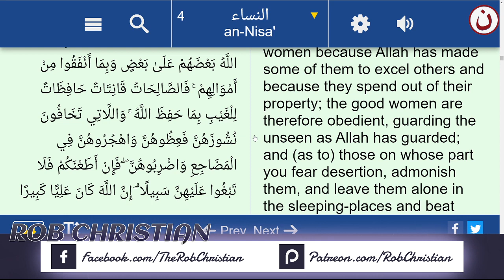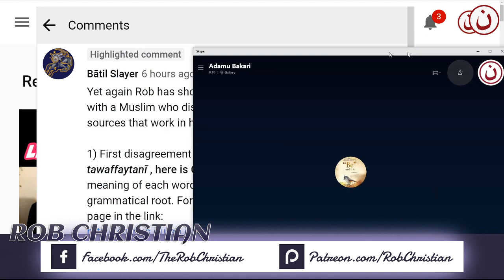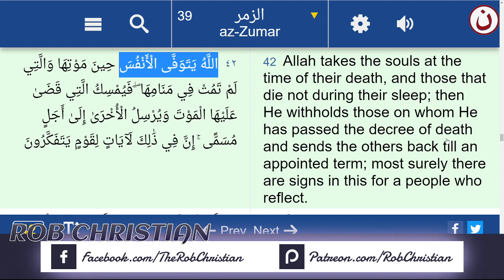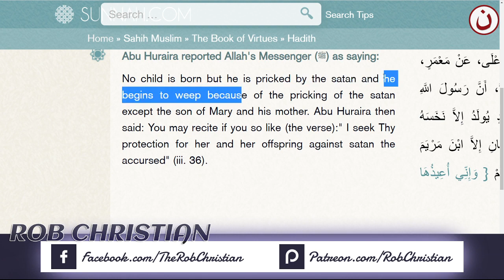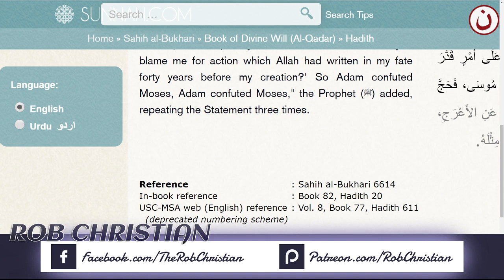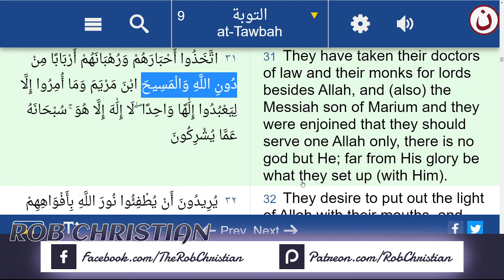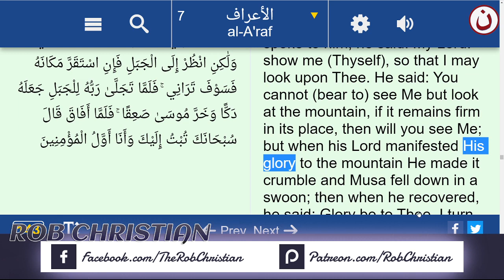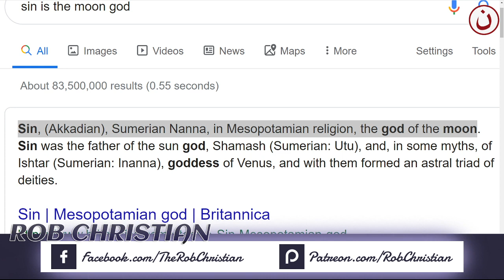Are There ANY Problems in Islam ? - Rob Christian